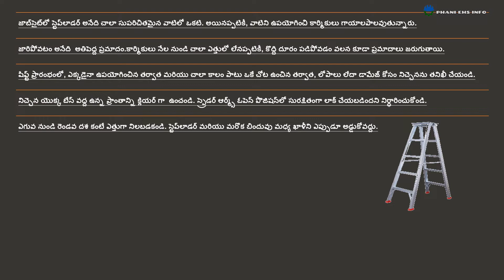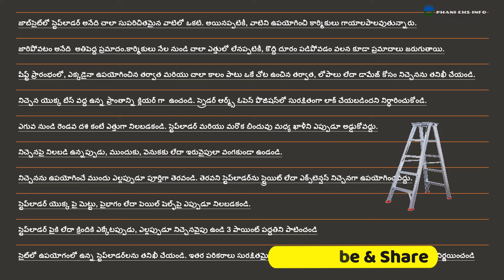STEP LADDER in telugu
TBT-Safe usage of step ladder